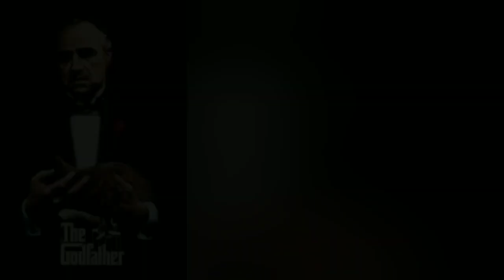The Godfather (1972 vs 2024) Movie Cast "Then and Now" Complete with Name and Birth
The Godfather (1972) Movie Cast "Then and Now" Complete with Name and Birth

Don Vito Corleone, head of a mafia family, decides to hand over his empire to his youngest son, Michael. However, his decision unintentionally puts the lives of his loved ones in grave danger.

Director : Francis Ford Coppola

Adapted from : The Godfather

Distributed by : Paramount Pictures, FilmFlex

Edited by : William Reynolds; Peter Zinner